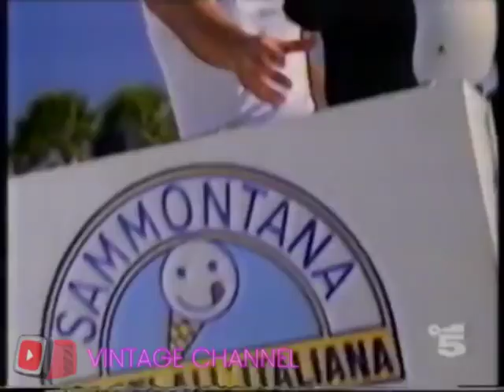Pubblicità anni 90 - Sammontana il gelato che ti chiama 1990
Spot pubblicitari anni 70, 80 e 90